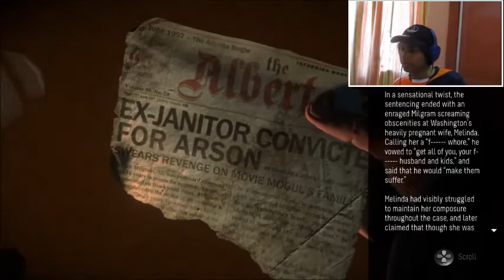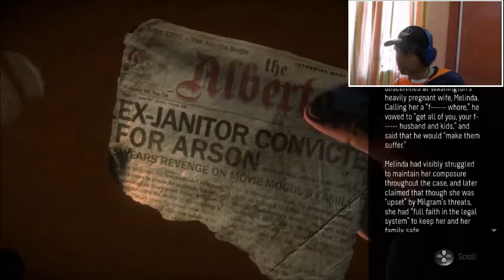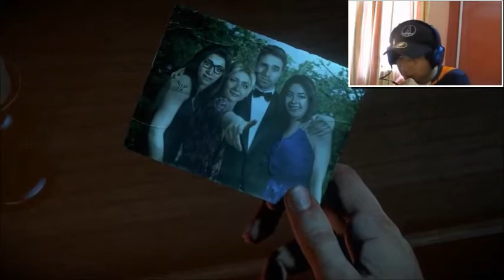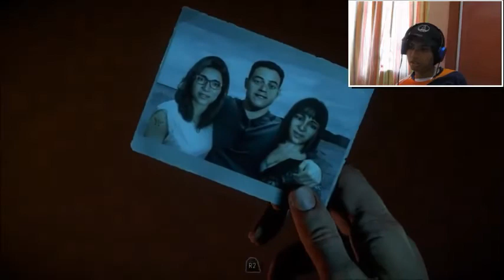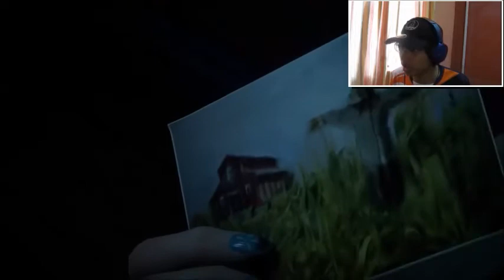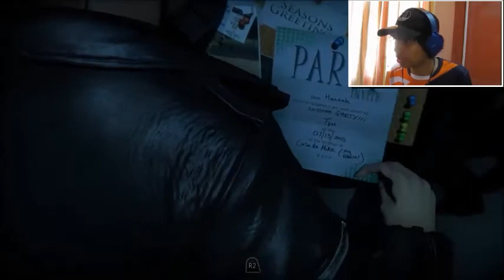I'M STRESSED PLAYING THIS! UNTIL DAWN LET'S PLAY #2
As ya'll can see, I'm not good with horror
Until Dawn Game